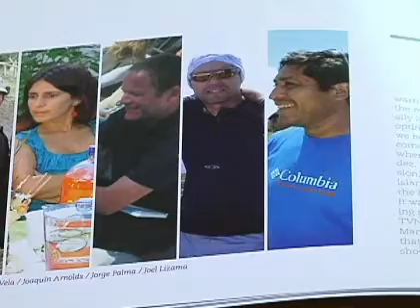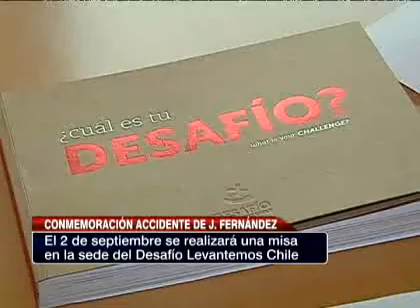Diversas ceremonias se preparan en conmemoración al accidente del CASA 212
El ministro de Defensa, Andrés Allamand, expresó que familiares de las víctimas podrán viajar hasta la isla y participar de la ceremonia ecuménica que se realizará en el pueblo de San Juan Bautista.